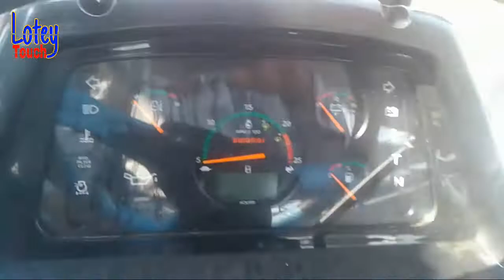New Swaraj 963 FE ! 5 star tractor ! Exhibition PAU ! Mela 2018 ! Kissan mela ! Review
New swaraj 963FE 5star tractor exhibition in PAU at Ludhiana.Aggriculture mela 2018.Frirnds,you watch this video. If you make happy. Thanks